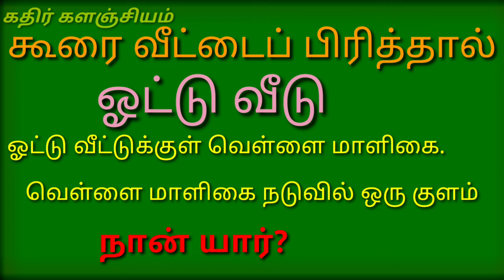ஒரு சின்ன விடுகதை பதில் கமென்டில் தெரியப்படுத்தவும் இதில் தயாரிக்கும் பொருள் நமக்கு அதிக பயன்பாடு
கோவை